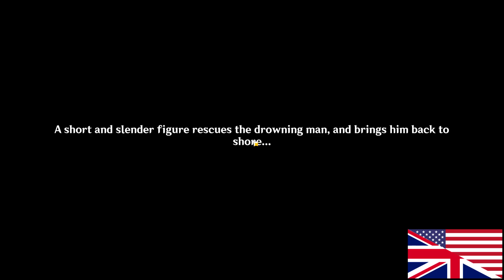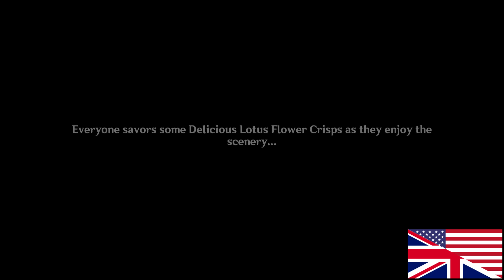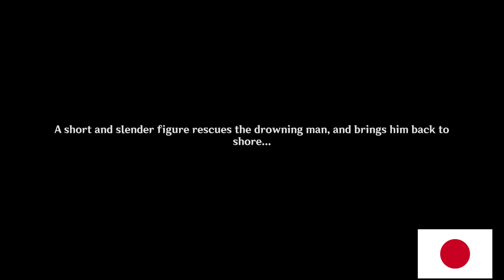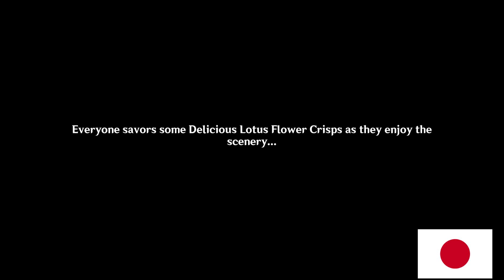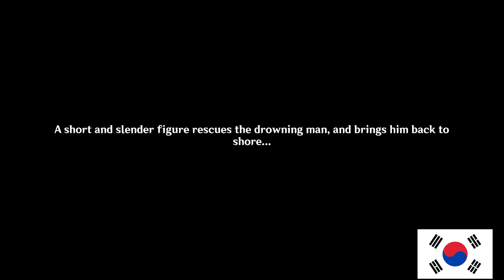Yaoyao, In All Languages!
00:00 - English
03:45 - Japanese
07:53 - Chinese
11:17 - Korean